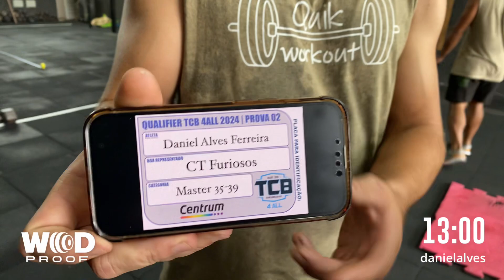Qualifier TCB 24.1 Double shuttle race